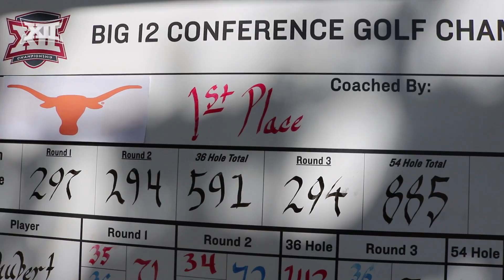Texas Wins Women's Golf Championship Title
The Longhorns hoisted the trophy at the end of the three day championship, while Baylor's Dylan Kim took home individual honors.